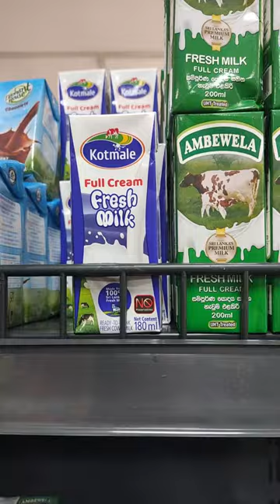PASTA WITH SALCICCIA E ITALIAN CHICORY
Instant Cheese Pasta Recipe 😋😋
This pasta with salciccia e Italian chicory is a delicious and satisfying dish that will bring you the blissful taste of Italy. With cheese and pasta, this dish is perfect for any time of the day.

In this recipe, you'll get to learn how to make Instant Cheese Pasta Recipe, a delicious and easy pasta dish that will satisfy your taste buds. This recipe is perfect for busy people who want to cook a quick and easy meal without all of the hassle. This pasta with salciccia e Italian chicory is sure to please!